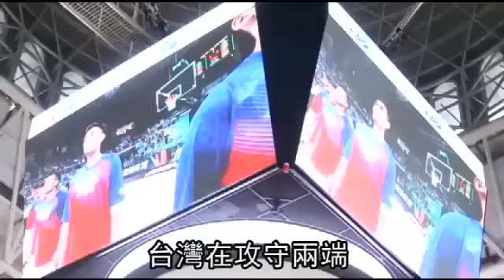史上最慘痛失敗 台灣無緣12強--蘋果日報 20150925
哈薩克 84:73 台灣
【龍柏安╱長沙報導】2015亞洲男子籃球錦標賽台灣男籃昨戰哈薩克，台灣運彩開出台灣讓2.5分，卻在首節就被對手打出一波25比7的攻勢打壞行情，全場4度追到只差7分，但關鍵時刻又守不住哈薩克3分砲火，加上全場19次失誤，終場73比84輸球。